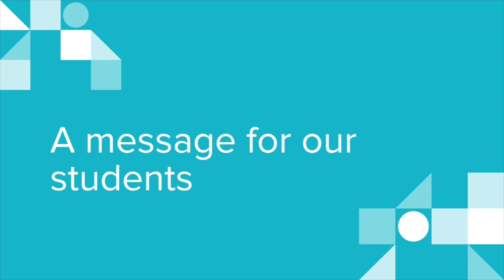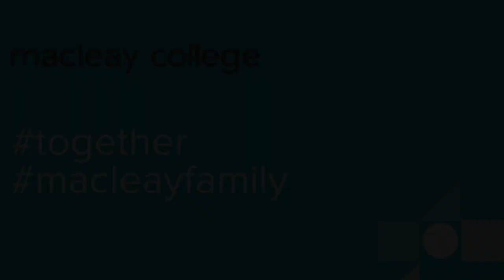A message for our students: we'll get through this together!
A message from our staff and lecturers to our students.